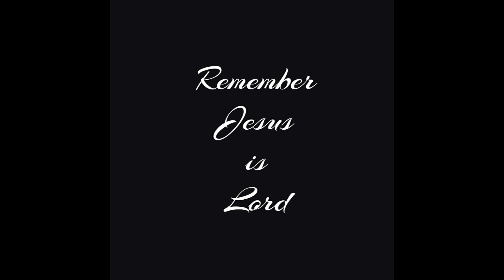One Of My Favorite Places (La Sucriere Bakery in Simpson Bay)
Whenever I am back home in the Caribbean. I enjoy eating breakfast at a few of my favorite places on the island. This place is definitely one of those favorite get-away places that I love to steal away to for a nice quiet tasty, relaxing and enjoyable breakfast.